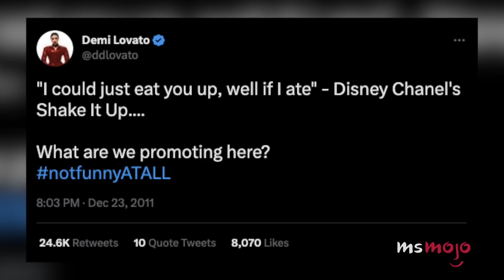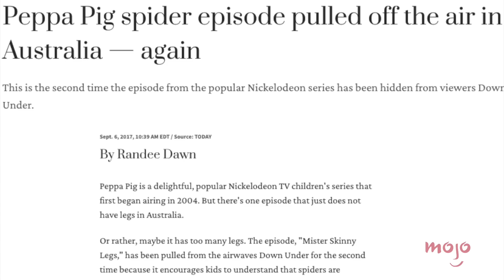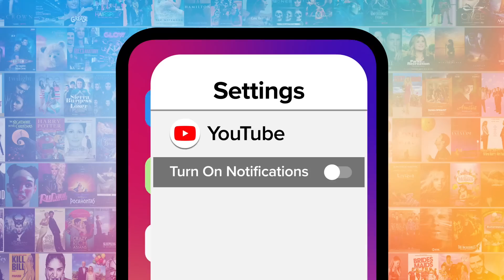Top 10 TV Scandals That Got Episodes Banned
These TV episodes were so scandalous that they got banned. For this list, we’ll be looking at the most controversial episodes from popular series that were problematic enough to be cleared from the shows’ catalog. Our countdown includes "Peppa Pig," "Arthur," "Dance Moms," and more! Did you see any of these episodes before they were wiped from the small screen?